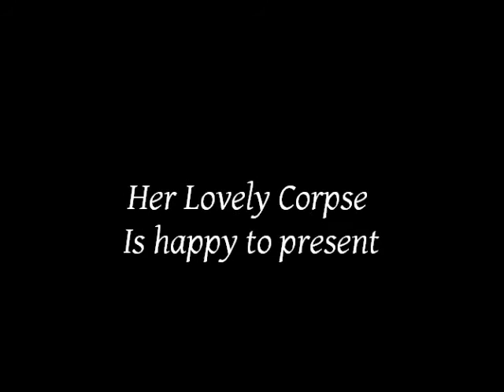Princess Peach...PRESENTED BY HER LOVELY CORPSE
Princess Peach(Lilly) Is amazeing,I love her to death she has a very bright future here at HLC so exspect to see her more on this channel

Add us on facebook! APPLY BABIES!